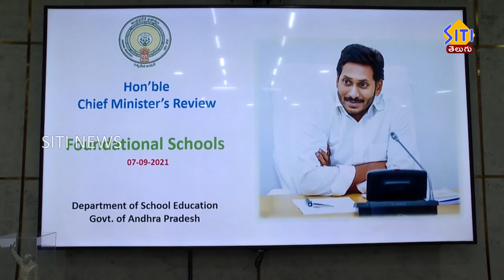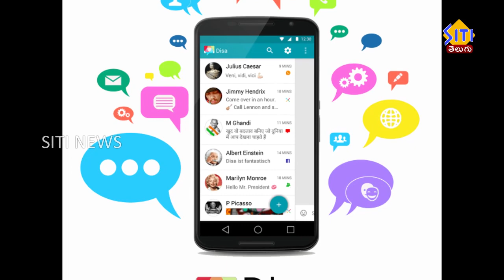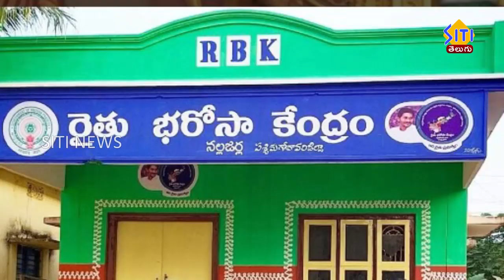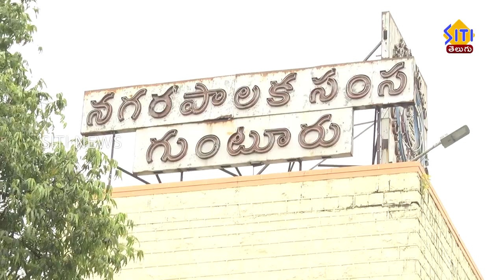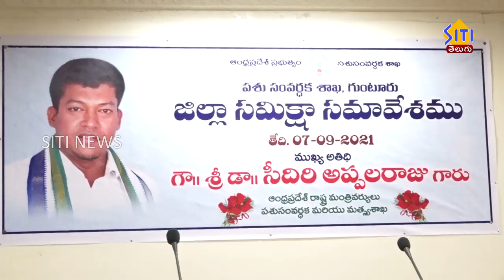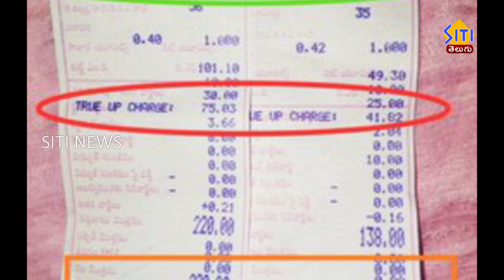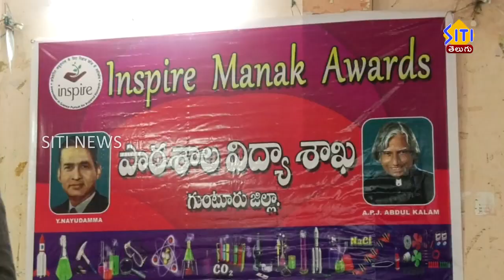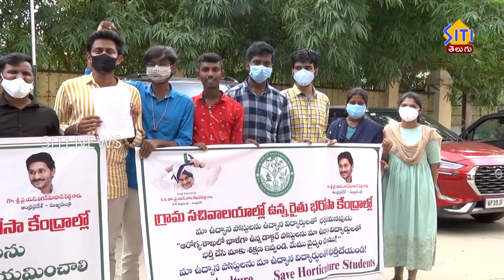Guntur Siti News 07 09 21